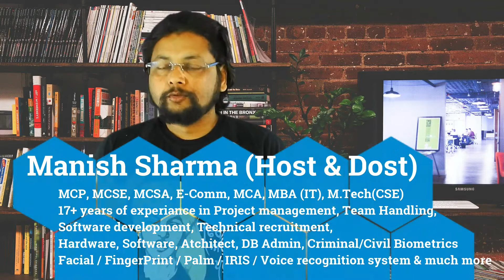Board Exam tips for parent | पैरेंट इस बात का रखे ध्यान | कब सोये, क्या खाये, टाइम टेबल , मोबाइल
यह वीडियो मैं कुछ चीजें जोड़ रहा हूं, जो माता-पिता को बोर्ड परीक्षा या परीक्षा के दौरान अपने बच्चों की देखभाल करने के लिए आवश्यक है।
मैंने कुछ युक्तियों को शामिल किया है जो आपको अपने बच्चों की निगरानी करने में मदद करता है जैसे, कैसे अध्ययन करें, क्या खाएं, मोबाइल फोन का उपयोग करें या नहीं, नींद का समय और समय सारणी, कुछ वादा करें।
आशा है इससे आपकी मदद होगी ।
This video i am adding few thing which is necessary for parent to take care their children during board exam or exams.
i included few tips which helps you to monitor your children like , how to study, what to eat, mobile phone usage or not, sleep time and time table , do some promise .
 Tips are :
1- Board exam  Time table and sleeping time adjust
2- Board exam and mobile calls

3- Board exam and revision
4- Board exam and mobile for notes
5- Board exam and parent involvement
6- Board exam and home environment
7- Board exam  Promises to  your kid to give some gift after exam
8- Board exam and children food ?

9- Board exam and compare to other
10- Board exam fear

Thanks
TechSmith Sharma
(Manish Sharma)